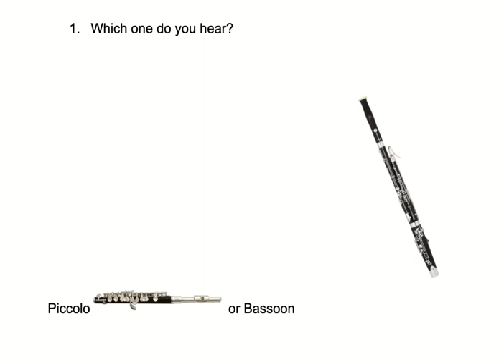Sound - Piccolo or bassoon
Which instrument do you hear?